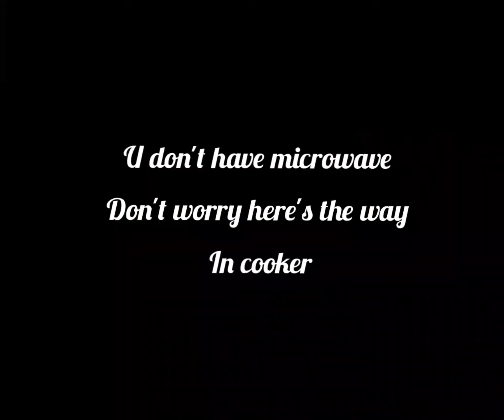2 mins mug pizza No yeast|कुकर और माइक्रोवेव में दो मिनट वाला पिज्जा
Hello.. there..

.Tasty Treâts.

        "Tasty Treâts''
Explore the best Tasty cuisine has to offer  Traditional ,Authentic and
Innovative recipes for you to choose from..

LET'S START THE RECIPE:-

TAKE TO MICROWAVE SAFE MUG
4 TBSP MAIDA
2 PINCHES BAKING POWDER
3 TBSP CURD
1 TABLESPOON OIL
MIX ALL THE INGREDIENTS
IF REQUIRED ADD WATER OR CURD
MAKE A STICKY BATTER OUT OF IT

FOR TOPPINGS:-
PIZZA SAUCE OR
SCHEZWAN CHUTNEY
TOMATO SAUCE
GREEN CHILLI SAUCE
GARNISH WITH VEGETABLES LIKE
BOILED CORN
 CAPSICUM
 TOMATO
 ONION

FOR SEASONING:-
MIX HERBS/OREGANO
CHILLI FLAKES/CHILLI POWDER

MICROWAVE THIS FOR 2 MINUTES ON 180 DEGREES CELSIUS

FOR COOKING IN COOKER:-
PREHEAT  FOR 10 MINSTHE COOKER WITH STAND
(WITHOUT GASKET AND WHISTLE)
NOW PUT YOUR PIZZA FOR ABOUT 15 MINUTES OR UNTIL COOKED

ENJOY YOUR PIZZA WHILE IT IS HOT!!!

Jab khana banane milta hai, Experiment se kuchh jaado bhara ho hi jata hai..

Here u will find different types of recipes like gujrati,Italian ,mexican, Indian, different types of cakes & much more.

If u like our recipes then share it...
Share ur experience..